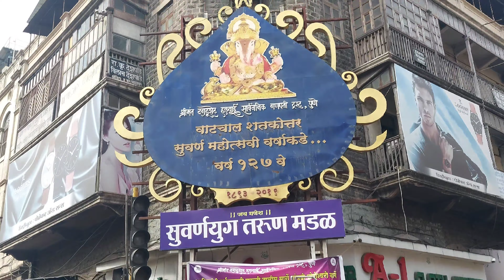गणेशोत्सव 2021 | 2021 Ganpati Official Trailer | GK Event's Pune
GK Event's Pune  सादर करीत आहोत गणेशोत्सव 2021

©️ Copyright GK Event's Pune 2021 Official Trailer

Artists: Ravindra Sathe, Rahul Ranade

Movie: Vaastav: The Reality

Video by: Ganesh Kachare From GK Event's ℙune™ (@gkeventspune.in)

We Would Like To Assure You That Our Event Will Be The Best.